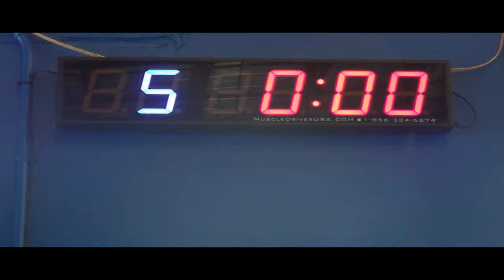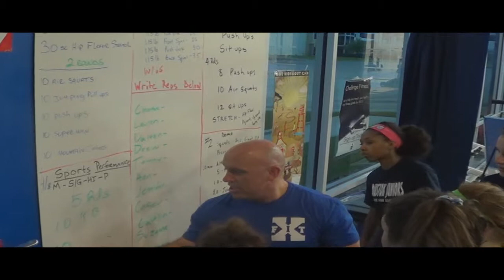2013 Extraordinary Crossfit Info Flyer